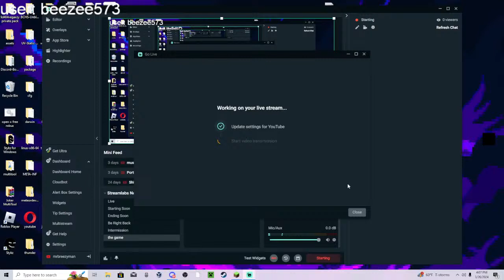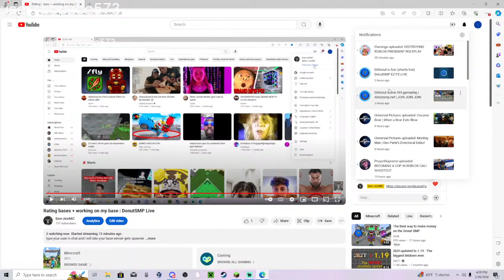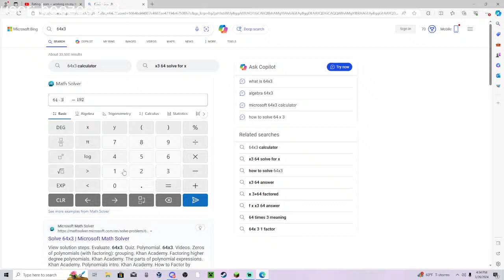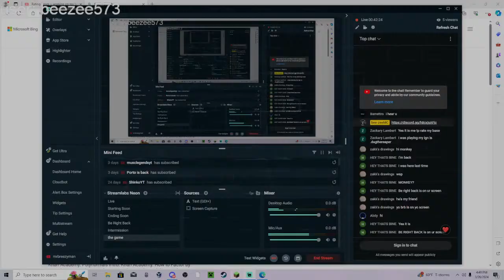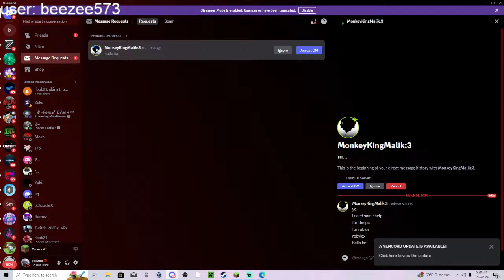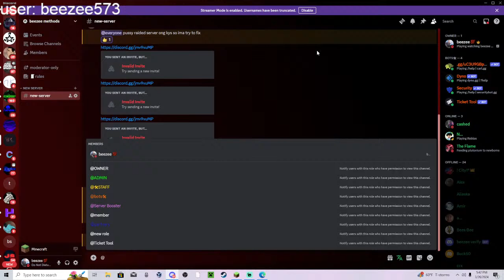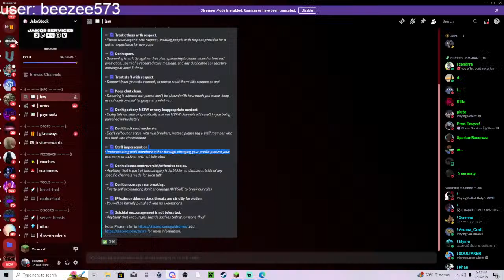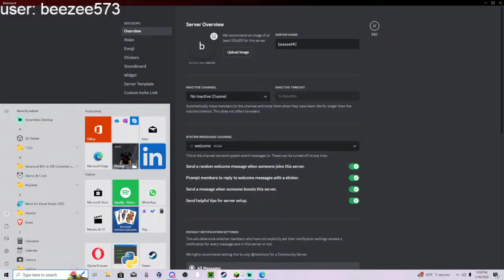Rating bases + working on my base | DonutSMP Live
type your user in chat and i will rate your base winner gets spawner